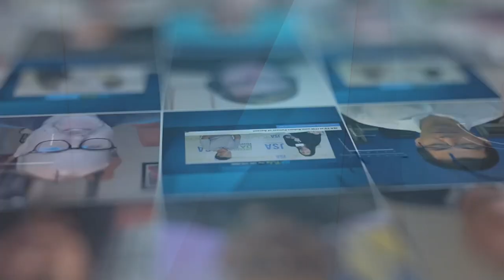Dan Balderrama of Zenlayer - Channel Partners 2023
Dan Balderrama, Channel Business Development Manager of Zenlayer, joins JSA TV to share insights on the company’s latest channel partnerships and offerings as well as thoughts on trends in the industry trends.